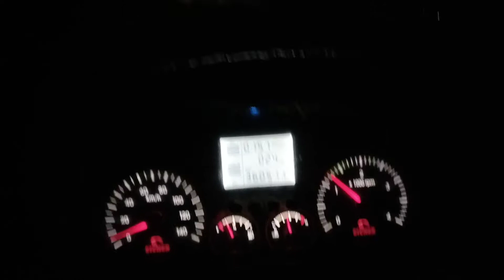November 22, 2022#Tool plaza walo ki gundagardi 😡Shamli city jam 😱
tool plaza walo ki gundagardi gadi ko overload bta Rai gadi ko ek ghanta khada Rakha toll per tol karmi bahut pareshan karte hain gadi Wale Ko under load gadi hone per bhi overload batate Hain.single truck driver Life vlogs 🚛 Indian truck driver Life.jagjeetsaini pb07 ale truck driver vlogs please channel subscribe kar dayo ji 🙏